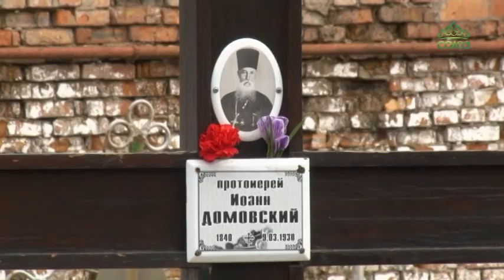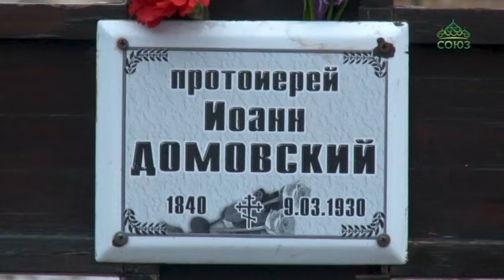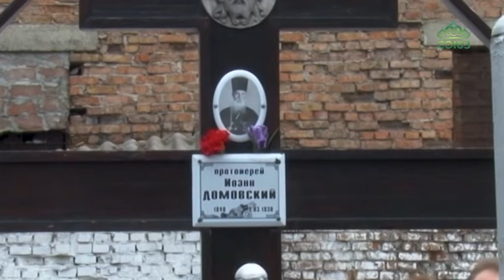Митрополит Ростовский Меркурий возглавил заупокойное богослужение по Иоанну Домовскому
Протоиерей Иоанн Домовский, отошедший ко Господу в 1930 году, еще не прославлен в лике святых, однако многие приходят к нему со своими просьбами, так как чувствуют, что и после смерти он молится о нас Богу. В день кончины ростовского подвижника у его могилы собралось немало горожан. Заупокойное богослужение возглавил митрополит Ростовский и Новочеркасский Меркурий.